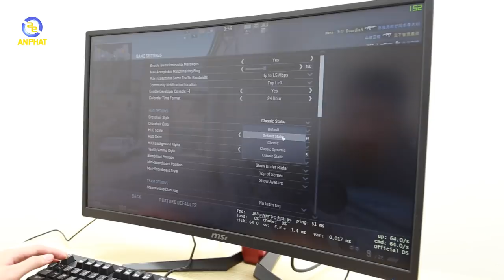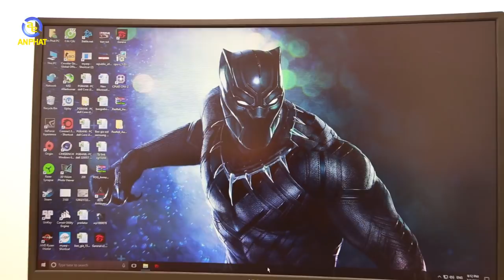Màn hình cong 27 inch MSI Optix G27C2 vô đối trong tầm giá 9 triệu | An Phat PC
📌Link tư vấn Build PC miễn phí:
Đây là màn hình mới dành cho game thủ của hãng MSI được coi là vô đối trong tầm giá. Tham khảo link sau để biết thêm sảm phẩm nhé!!!
- Đồ chơi cho PC ( GAMING PC Accesories or Toy for PC ) :
SIÊU THỊ MÁY TÍNH AN PHÁT
🏢 49 Thái Hà - Đống Đa - Hà Nội
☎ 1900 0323